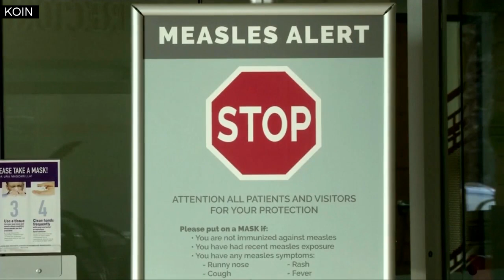64 cases of measles confirmed in Clark County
There are now 64 confirmed cases of measles in Clark County.